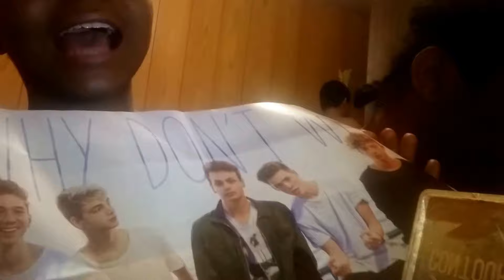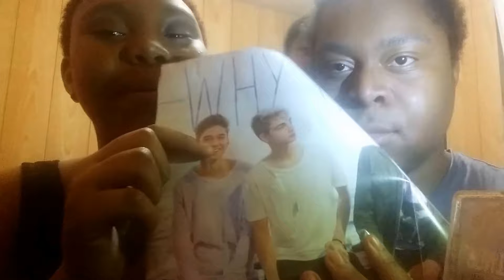Sister do my makeup